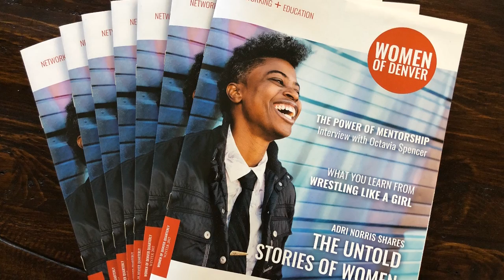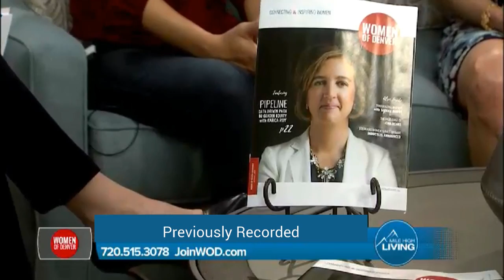Women of Denver on Mile High Living (ABC)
The Women of Denver crew paid a visit to the set of Mile High Living for an interview about the history of our network, the benefits of joining, and the new voice being created with Women of Denver magazine.